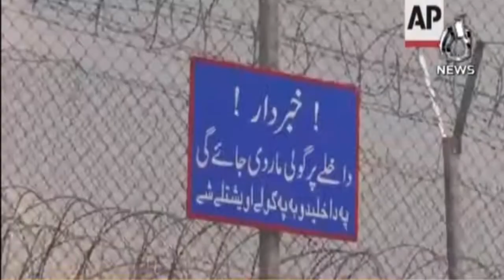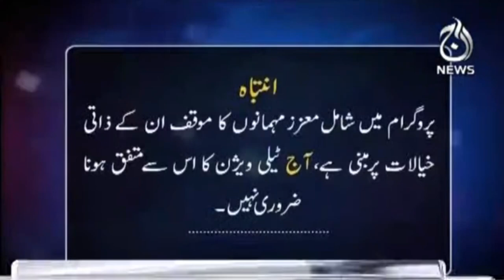Taliban Aur Pakistan Ka Border - Halchal Kyun?| Spot Light with Munizae Jahangir | Aaj News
Taliban Aur Pakistan Ka Border - Halchal Kyun?| Spot Light with Munizae Jahangir | 04 Jan | Aaj News

Guests:
- General  Naeem Khalid Lodhi (Defence Analyst)
- Afrasiab Khattak (Former Pakistan Senator of the Kohat Division of KPK)
- Amjad Ali Khan (Member of the National Assembly of Pakistan)

Topics:
-Afghanistan
-Afghan Border Fencing
-Pakistan Border
-With Afghanistan
-New Taliban Government
-What About The Benefits
-TTP And Afghan Taliban
-The Control
-The Consequence?
-Table Agenda
-Imran Khan

Aaj TV Official:
shorturl.at/iBDNX